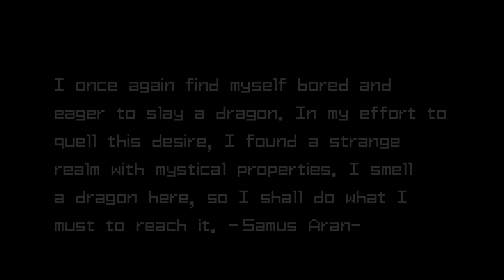Metroid Scrolls 6 Part 8 - RetroAchievement Hunting Begins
This game was reccomended to me by my friend GamingWolf Plays. I wanted a Metriod Zero Mission hack and this was already recommended to me, so now I am playing it. I remember being told that this was a fun, but simple hack. This game was created during a gamejam type competition and later had the finishing touches done on it to become what it is now. Samus is a wizard and wants to go slay a dragon to alleviate boredom. This hack has a little bit silliness in it. Those involved in the development of this game are Conner, OneOf99, CaptGlitch, and JRP.

Further information about the game is on my website and on discord.